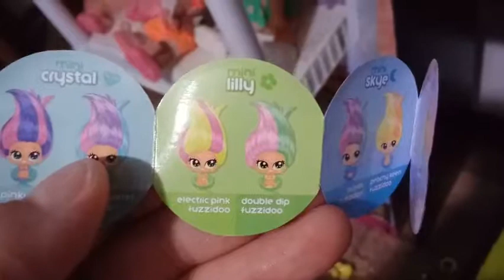MiniDooz -Lily- "Double Dip Fuzzy Doo"